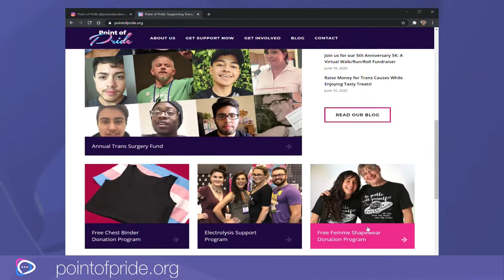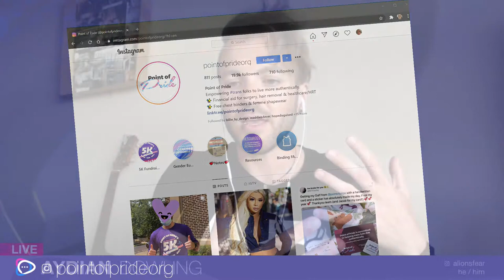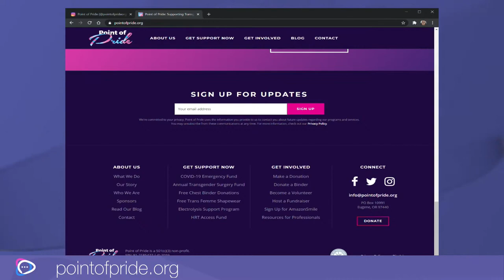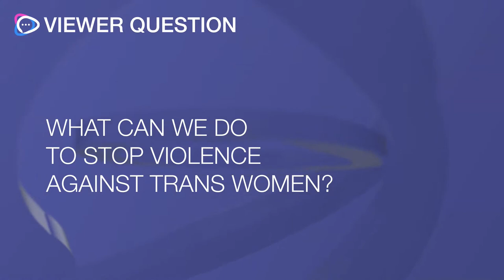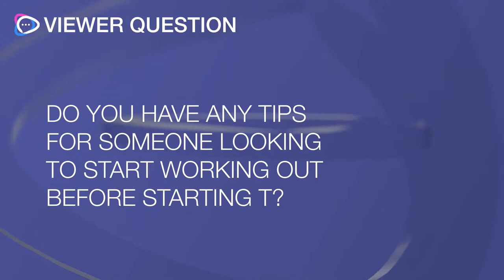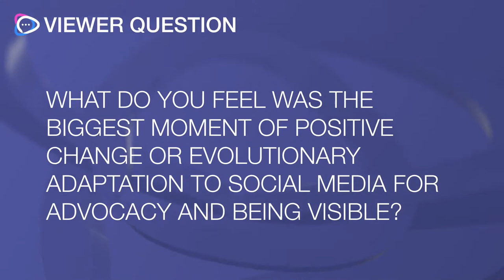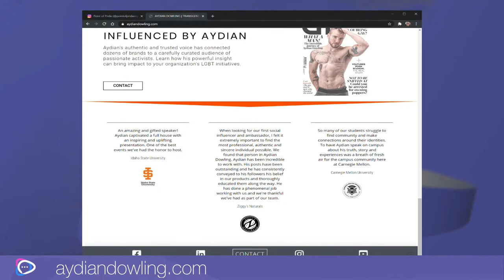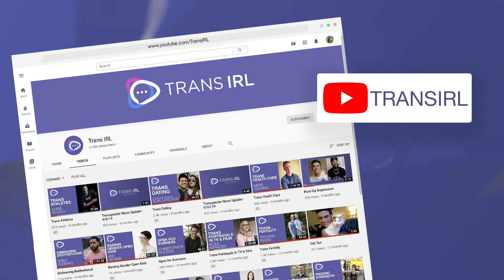Ep. 37: Point of Pride - Aydian Dowling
Aydian Dowling @alionsfear joins us LIVE! He has long been involved in transgender community advocacy, first on YouTube, then through the nonprofit "Point of Pride," which he cofounded. They provide binders and shapewear for trans individuals, and financial aid for surgeries, hair removal, and healthcare.

Join Aydian and @suddenlysamantha as they speak about his efforts starting and runnning a community-supporting non profit, and they'll discuss his work as an advoate, public speaker and coach.

Join us and our chat regulars and participate in the discussion during the show, and send us questions for Aydian or the show!!